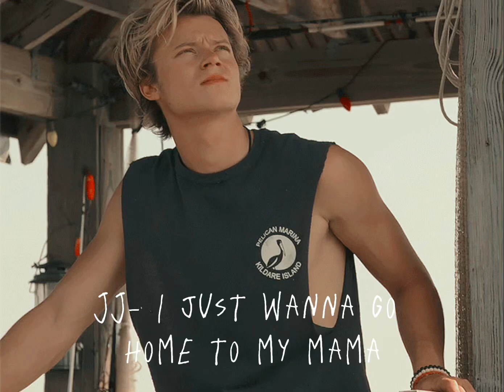JJ maybank oh hey mama…outerbanks